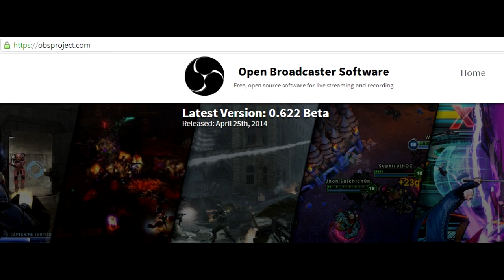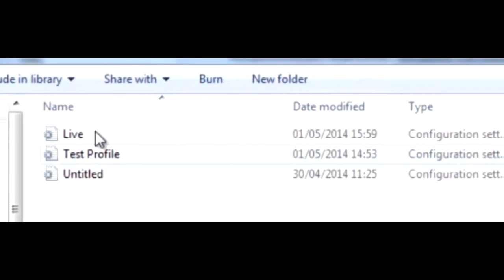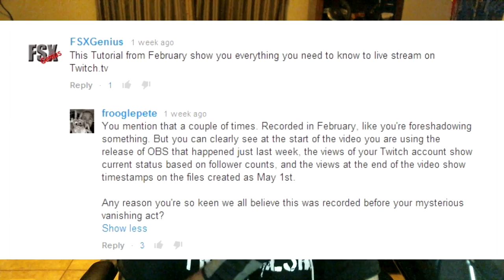BUYER BEWARE!!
Matt Hardy, aka FSX Genius, has now been jailed.